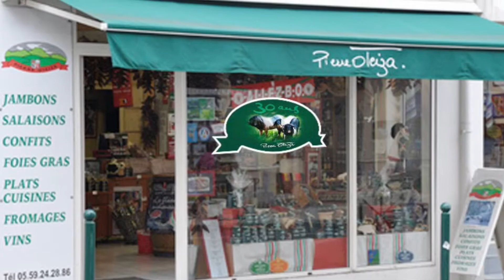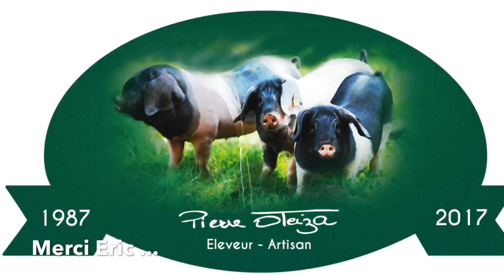Le dimanche chez Pierre